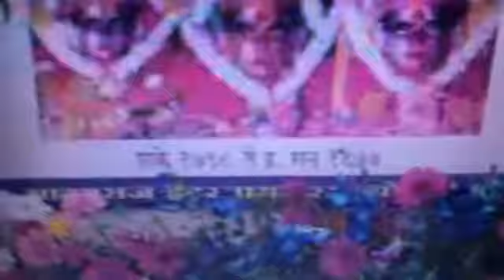🎥 SATYADEVI TEMPLE, GOVANDI, MUMBAI, MAHARASHTRA, REPUBLIC OF BHARAT 🌏🇮🇳🛕🚩🔔🕉👑🔱🔆🪔🐚🎊🎉🍏🍎🍐🍊🍋🍉🍇🍓🍈🍒🍑🥭🥥🌽🍍🌹🙏